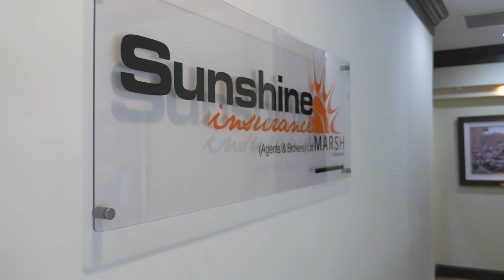CBBS Push To Talk: Paul McWeeney of Sunshine Insurance